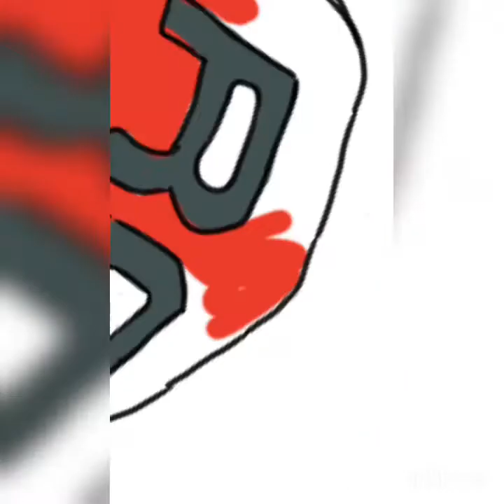Fazendo a caricatura do Renato Garcia: parte -1